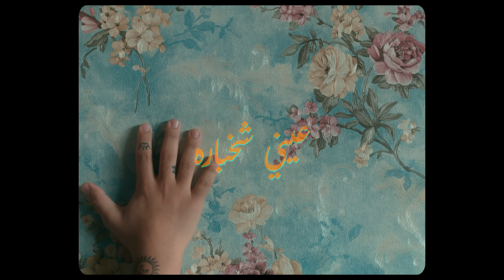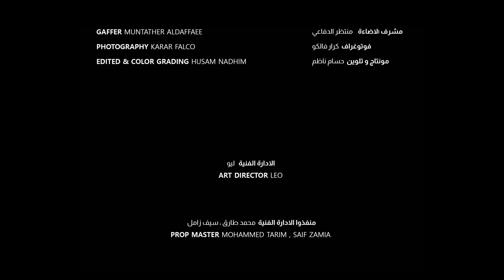علي نجم و امير الشامي - عيني شخباره | Ali Najm - 3eny sh5bara ft. Ameer Alshamy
"3eny sh5bara"
Performed by Ali Najm ,Ameer Alshamy
Music Production, Mixing, and Mastering By @HAMODEXP
Lyrics by Anas Mohammed
Director By Yousif Omar
Photograph Director By Abas Sabah
Gaffer By Muntather Aldaffaee
Photography By Karar Falco
Edited & Color Grading By Husam Nadhim

كلمات الاغنية

من داره
اتمنه لو صدفه وامر
والله من داره
واعرف حبيبي شقصته
عيني شخباره
گلبي بغيابه ما طفت
شو ناره
دورولي فدوه يا خلگ
عيني عن چاره

مشتاگ اله
مشتاك له موت ومن صدگ
كلبي اعله شوفه محترگ
صدكوني والله يا خلگ
روحي محتاره

كل عمري اله
كل عمري اله منطي نذر
ما اقبل بغيره بشر
عمرين روحي تنتضر
شوفه يم داره
شوفه يم داره

يا عيني
هنيالي لو طيفه يمر
حته يرويني
وافرح وافز فرحه طفل
والله تلگليني
عطشان اشوفه واحضنه
فدوه خليني
غيره ولا واحد ردت
فرحه ينطيني

عمري ابتده
عمري ابتده من شوفته
بس هوه روحي الرادته
طول عليه وغيبته
كثرت ونيني

درجعلي عاد
ارجعلي مو ملني الصبر
دنياي ضلمه بلا گمر
غيرك ولا واحد گدر
فرحه ينطيني
فرحة ينطيني

خَشّبنا عالحسد
خشنّا بالغزل
شهگنا حضارة
من سومر بالنِفس
مابينا شي سِلّم
مالينا بالندب
للاسف كبرنا
چان نسينا باللعب
من واحنا جهال
چان الملح مقياس
تسألنا شنصير
نگلّك احسن من الناس
نحسب حساب
الشواگ الاشواگ
احنا بيناتنا جام
بس يقرّبنا امتار